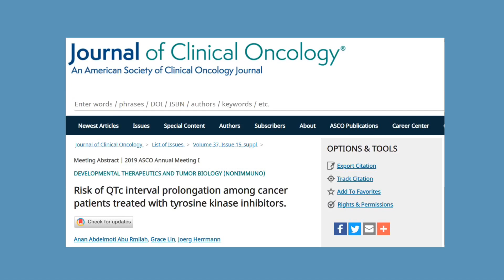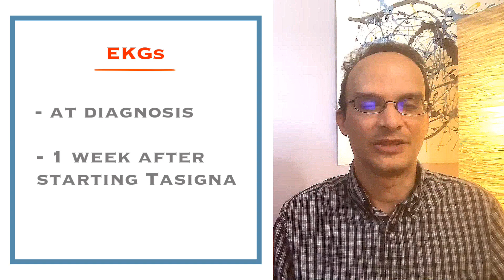QTc Prolongation / CML / Chronic Myeloid Leukemia / TKIs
Watch our video to learn about QTc Prolongation.

0:00 Start
0:05 What is QTc Interval?
0:17 What is OTc Prolongation?
0:31 QTc Prolongation Symptoms
1:03 Monitoring QTc Interval
1:38 Tasigna & QTc Prolongation